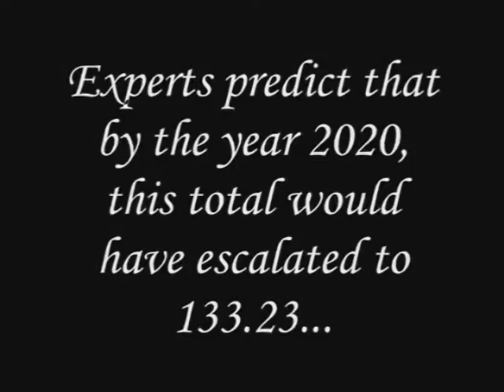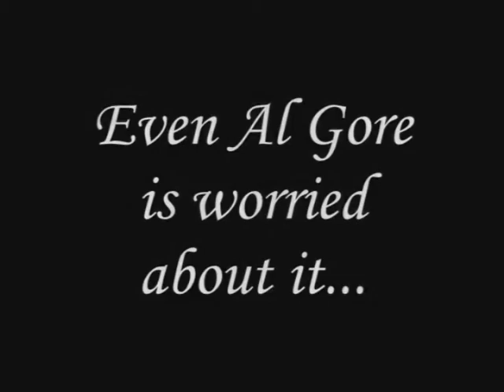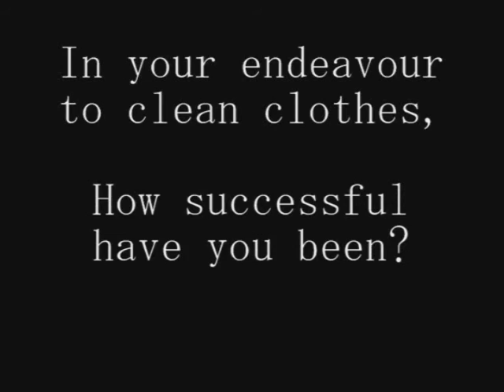dirty laundry 1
this is an amazin jig by our students at Dr. RMLNLU lucknow, check it out and u will never look at dirty laundry the same again.